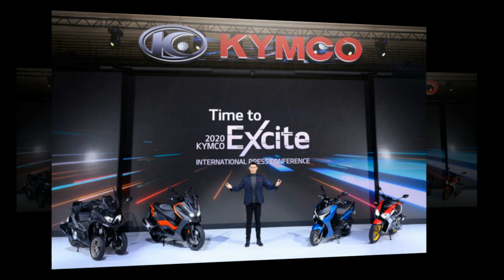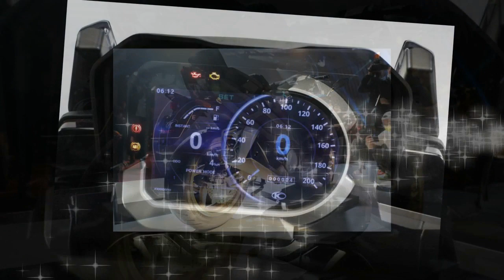Tin nhanh 24/7 - Mục sở thị KYMCO CV3 2021 trình làng với thiết kế 3 bánh độc đáo.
Ở thời gian trước KYMCO đã phát hành một teaser ngắn về mẫu xe CV3 mang thiết kế 3 bánh hàng đầu của hãng. Và 26/11 vừa qua, hãng xe Đài Loan đã chính thức giới thiệu mẫu xe này, bên cạnh đó còn có F9, KRV, DT X360 và nhiều dòng xe khác cũng chính thức ra mắt.